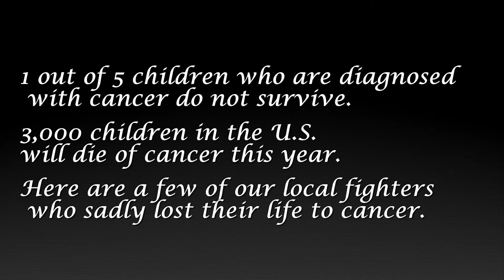CureSearch Salt Lake City 2013 Tribute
A tribute to our local cancer fighters who sadly lost their life to cancer.